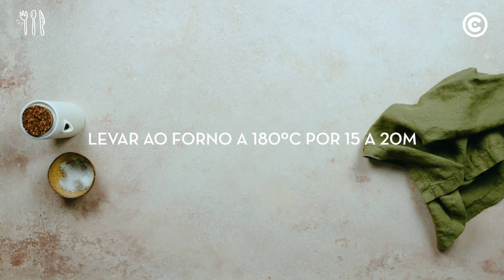Ovos Rotos com Presunto: Descubra esta entrada ideal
Como fazer Ovos Rotos | Entrada

Venha aprender a fazer esta receita típica de Espanha, os Ovos Rotos, mas um pouco mais saudável.

Vai ver que vão adorar!

Vamos lá?

Depois de experimentar não se esqueça de deixar um comentário sobre o resultado final!

⏱️20 min🧑‍🤝‍🧑 4 pessoas

INGREDIENTES
5 batatas grandes
Sal, q.b.
1 c.chá alho em pó
Azeite, q.b.
1 Cebola roxa picada
50g presunto desfiado
3 ovos
Cebolinho seco picado, q.b.

1. Comece por cortar as batatas já lavadas em palitos. Disponha-as num tabuleiro forrado com papel vegetal e tempere com sal, alho em pó e um fio generoso de azeite. Envolva bem e leve ao forno a 180ºC por 15 a 20 minutos.

2. Numa frigideira refogue a cebola roxa picada em azeite, adicione o presunto já desfiado e deixe cozinhar alguns minutos.

3. De seguida, junte os palitos de batata assada e envolva cuidadosamente. Faça três pequenos orifícios com a ajuda da colher de pau e parta os ovos nestes orifícios. Tape a frigideira e deixe cozinhar até que a clara fique branca.

4. No final, polvilhe o cebolinho seco picado e retire do lume. Sirva de imediato.

00:00 - Cortar as batatas
00:47 - Temperar
01:17 - Levar ao forno
01:20 - Refogar a cebola
01:29 - Adicionar o presunto
01:40 - Juntar a batata
01:48 - Partir os ovos